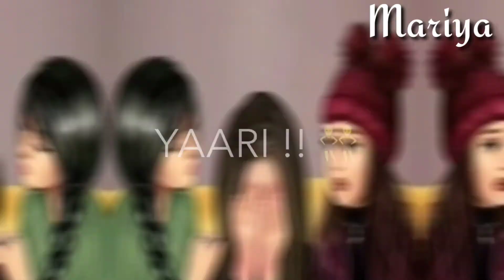Best friend status for friendship day .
Share it with all your best friends ❤️